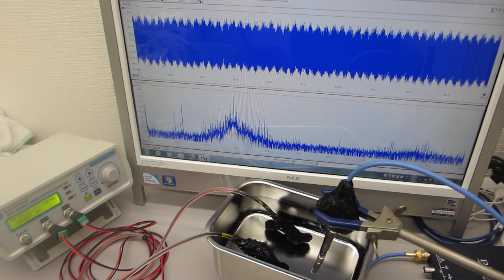市販のファンクションジェネレータを利用した超音波発振制御システム（超音波システム研究所）